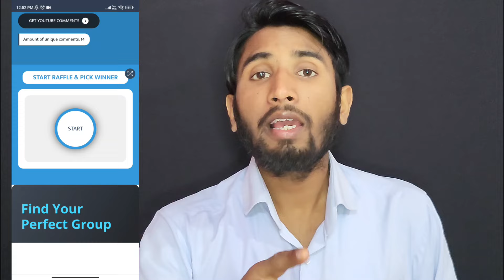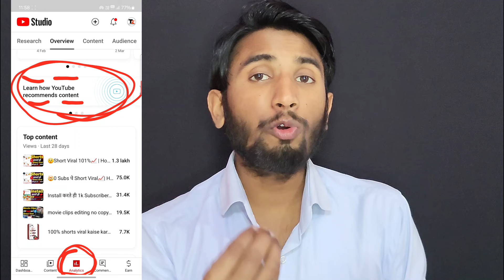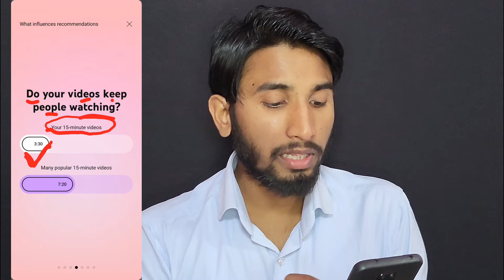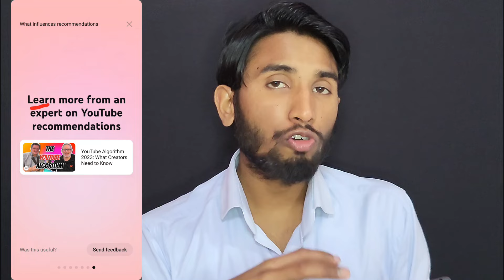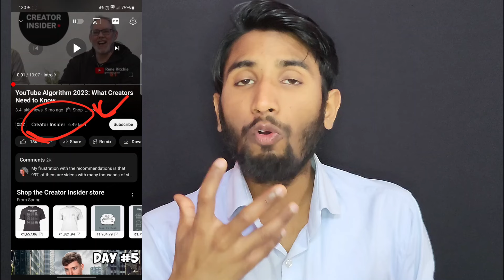Youtube में आया ज़बरदस्त Update | Youtube New Update | views kaise badhaye | Youtube New Update 2024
Youtube studio new update | youtube studio | yt studio new update | views kaise badhaye | yt studio

Your Queries 👇🏻
youtube updates
youtube update

Jharkhand ( Palamu )